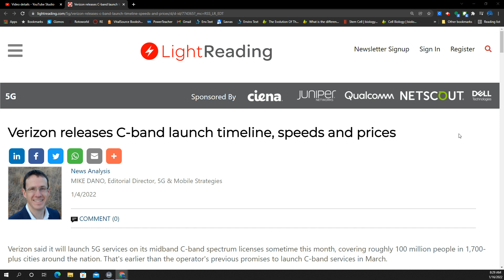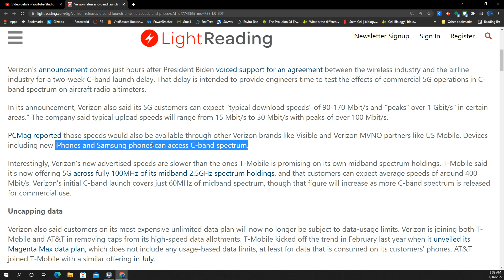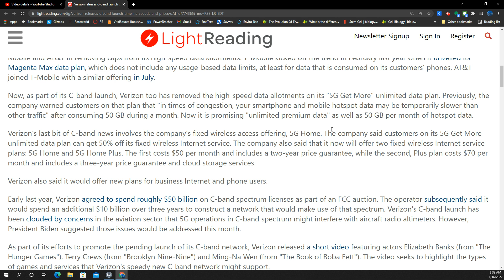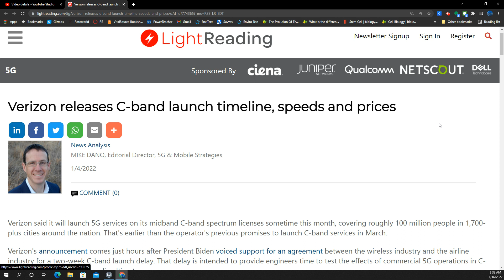Verizon C Band Speed & Coverage expectations. Prepaid MVNO's, Phones & Home Internet.